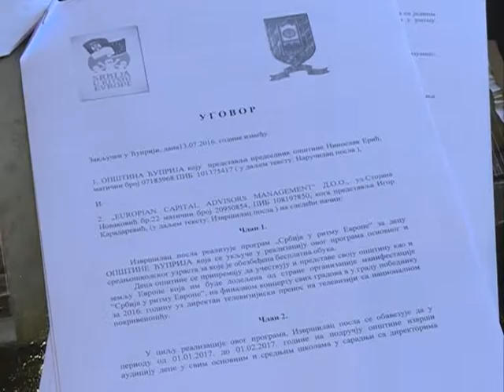Potpisivanje ugovora za Srbiju u ritmu Evrope Ćuprija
Potpisivanje ugovora za Srbiju u ritmu Evrope Ćuprija    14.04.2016.

novinar: Jelena Lukić
snimatelj: Saša Jović
montaža: Vesna Dobrosavljević Đukanović
proizvodnja: Kopernikus TV Jagodina